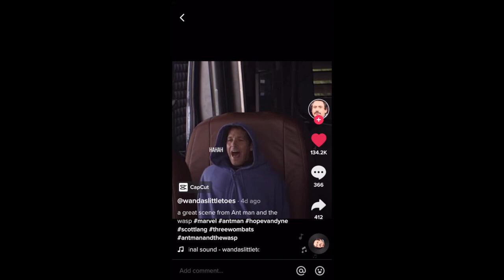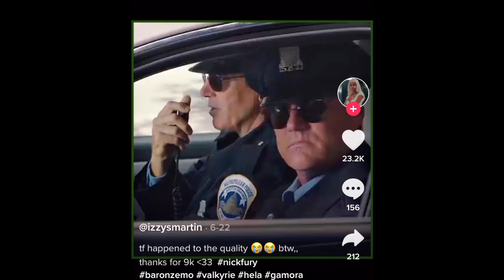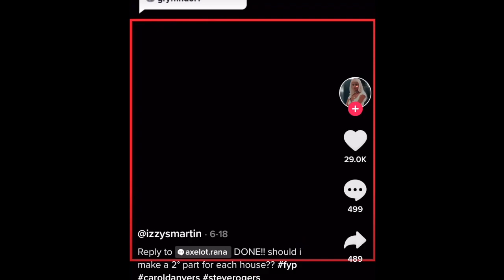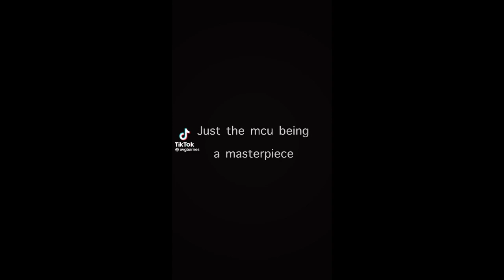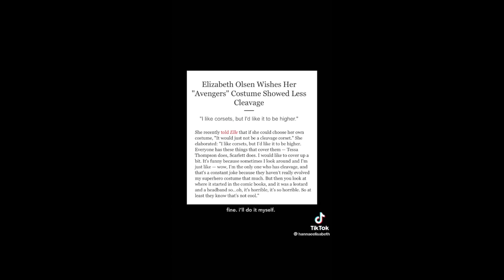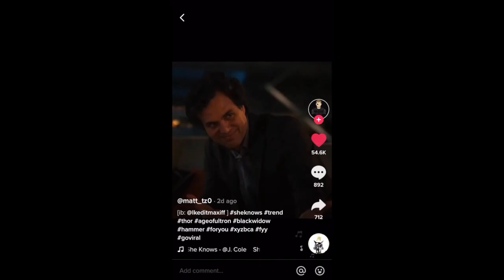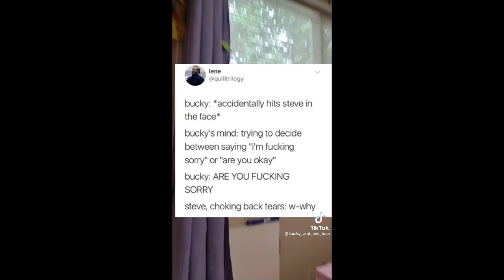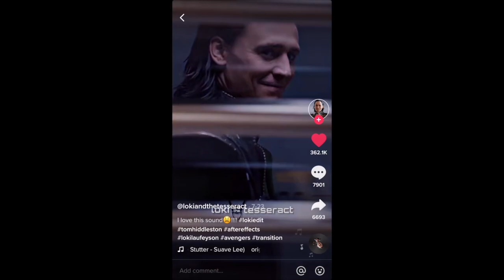marvel tiktoks that make me lose my sanity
tiktok creators:
@marvelcu1 - marvel abc’s
@stiljnskv - yelena edit #1
@chloecoopsedits - captain marvel edit #1
@wandaslittletoes - elementary school ant man :)
@voidmcall - yelena and natasha edit #1
@dckerstvr - sylvie edit #1
@isabelstarkx - yelena edit #2
@namelessalexa - mcu edit #1
@sadnessthingss - yelena + natasha edit #2
@lightreiina - sever the nerve -natasha - edit
@itshouldvebeenclint - mcu hufflepuff + spider-man far from home edit
@izzysmartin - mcu syltherin, griffindor, + ravenclaw
@cstarkromanoff - fanny long bottom
@fxhfilms - shuri edit
@xonlyvns - mcu women edit #1
@m9ltiverse - yelena + natasha edit #3
@editseriess4 -  captain marvel edit #2
@editzluvgood - cast moments
@ellenicole916 - loki + natasha hair flip
@womarvel - Croki edit #1
@bucky..maximoff - Thor random??
@sarcastic_misanthrope - croki is adopted??
@tzeditts - Agatha edit + natasha edit # 4?
@multifandom_edits236 - yelena being iconic
@evasthemcuedits - mcu women edit #2
@0marvel_forever0 - thor ragnarok edit
@nathanielsemsen - croki loyalty
@danbellx - yelena + natasha edit #4
@avgbarnes - mcu edit #2
@wandazlxs - wanda edit #1
@natashasromanoff - captain marvel edit #3
@certified.nr1.simp - thor bloopers
@hannaeelisabeth - wanda edit #2
@averymorrjs - mcu phase 4 songs
@m4gneto4pologist - thor + loki
@matt_tz0 - natasha is worthy of Mjölnir
@team.iron.man1 - avengers B.I.T.C.H.
@bucky_and_loki_love - marvel threads
@eveivyediting - original comic avengers
@lokisgirlfriend11 - wanda edit #3
@boblover4eva - Agent hill edit
@paige_thomp07 - male v. female gaze
@lokiandthetesseract - loki edit